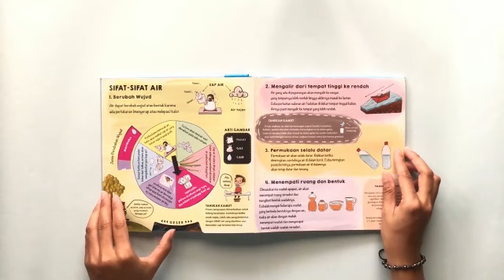KEKUATAN AIR | BUKU ORIGINAL | AVATAR KEKUATAN AIR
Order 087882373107